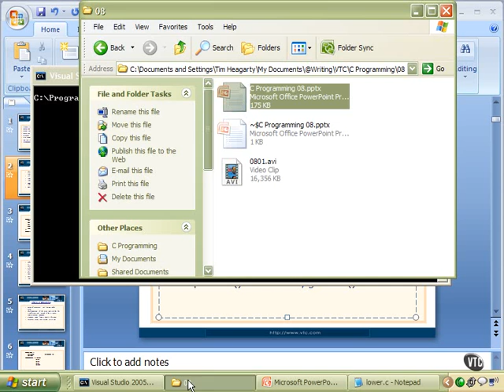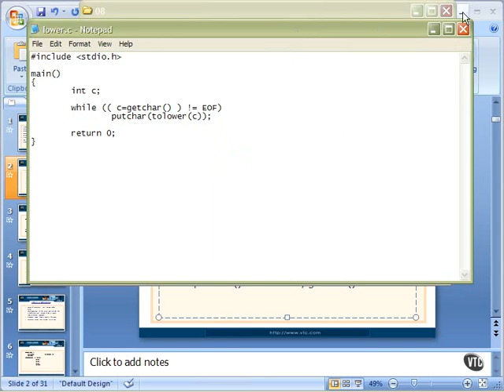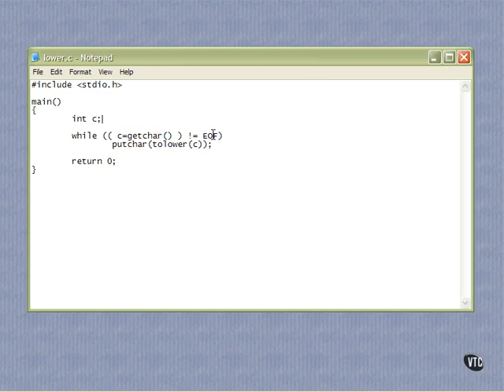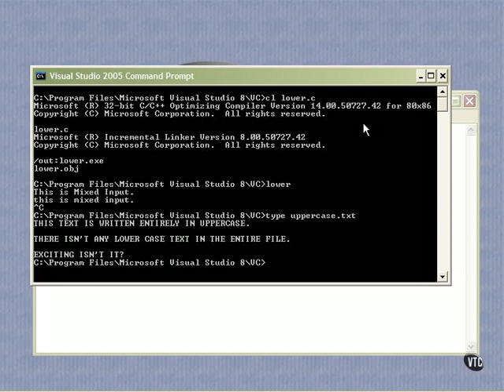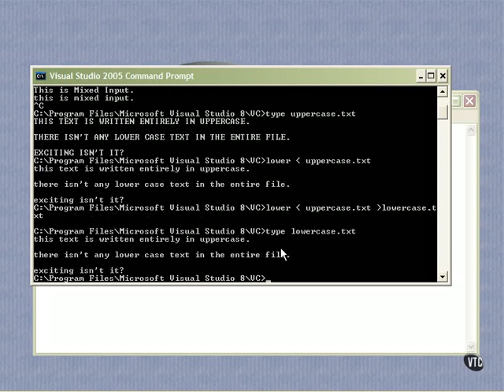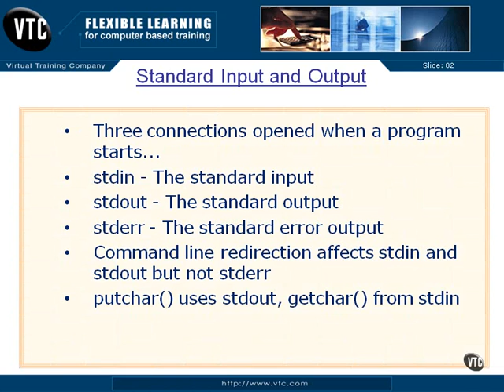Standard Input & Output 8.2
08.Input & Output